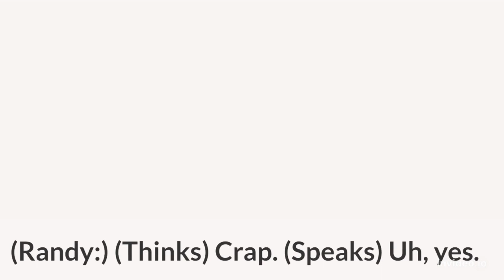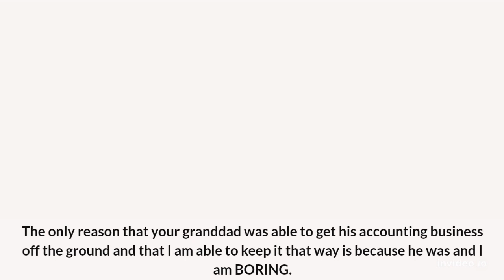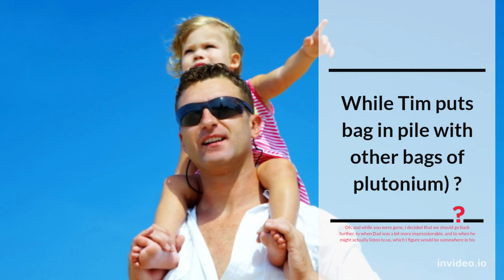Soviet Russia - Movie Story Explained